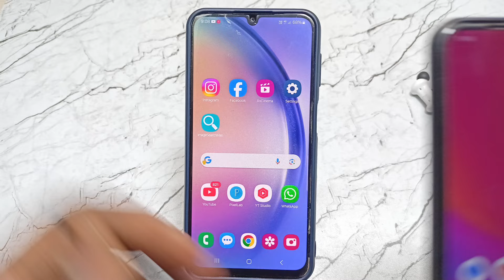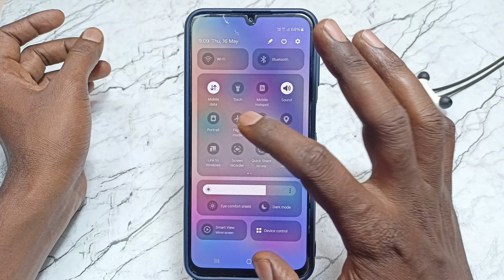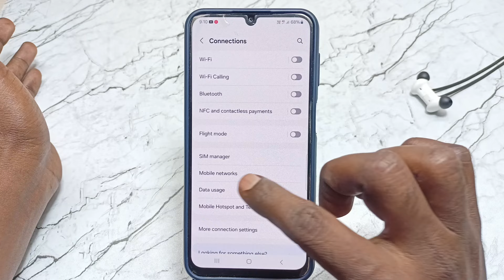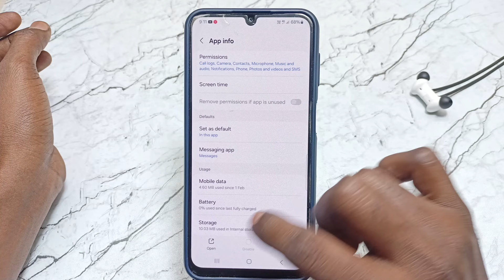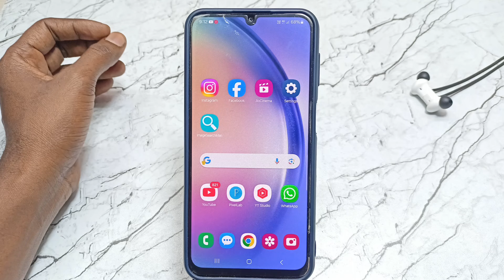message send nahi ho raha hai | text msg send na ho to kya kare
sirf ek person ko text message send nahi ho raha hai
messenger se message send nahi ho raha hai
airtel sim se message send nahi ho raha hai
message send nahi ho raha hai airtel
message send nahi ho raha hai 2024

Important Videos...